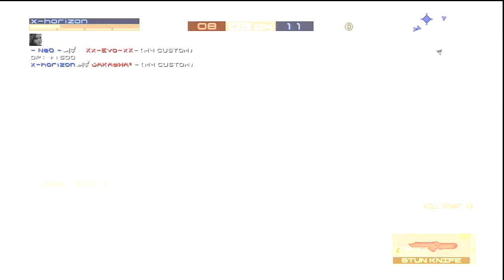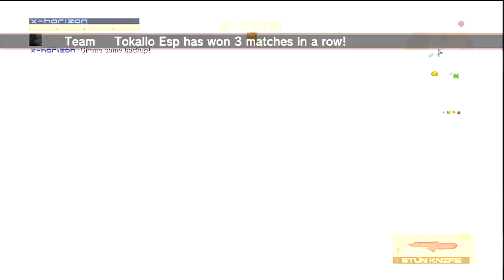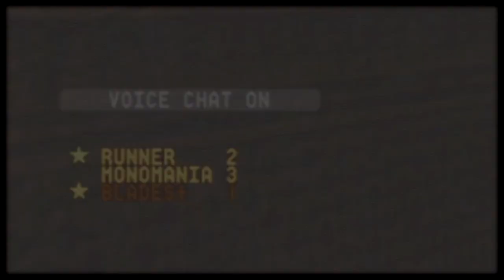[MGO] Survival Highlights | x-horizon Part 11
MGO Survival & Tournament Highlights: Part Eleven...

- Watch in HD720 and turn up your speakers!

I'm very happy to present you these new highlights as it finally features some TSNE clips. TSNE is rare in Survival and I mostly fail anyways :D
Had some very good times with my new clan AlterEgo. Our Roster is now complete and stable - and we've beat some good and known teams recently :) We're still working on our teamwork, but I think we're slowly getting there..

I've also achieved some personal records in GP and Level - I didn't even try too hard, it just came naturally and it's probably the reward for mostly playing that defensive support role :D

As usual I've tried to make the clips melt into each other using creative transitions and synchronizing it with the songs - I put some extra work into these.. so I hope you enjoy :)

-hori